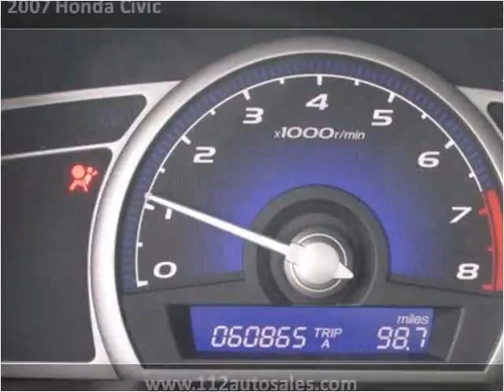2007 Honda Civic Used Cars Patchogue NY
This 2007 Honda Civic is available from 112 Auto Sales.